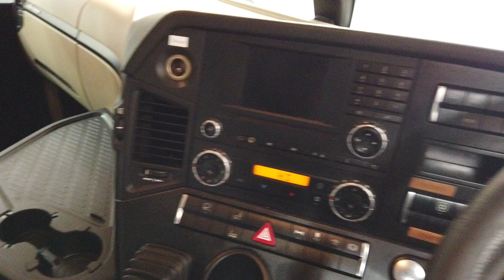New In Stocklist For Sale: MERCEDES ACTROS 2545 BIGSPACE EURO 5, 6X2 TRACTOR UNIT - 2013 - RF63 LRY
Mercedes New Generation Actros Big Space High Roof Twin Sleeper Cab.
Mercedes 450Bhp Turbo Air to Air Charge Cooled Euro 5 Engine c/w Ad-Blue.
Multi Position Engine Brake.
Mercedes Power Shift 3 12 Speed Telligent Semi Automatic Gearbox.
Exterior Sunvisor.
Front Bumper Inset Mounted Fog Lamps.
Air Suspended Heated Drivers Seat C/w Adjustable Lumbar Support.
Electric Sunroof.
Mercedes Underbunk Fridge.
RDS FM Radio CD Stereo.
Multi-Function Steering Wheel.
Automatic Headlamps.
12/24v Auxiliary Power Socket.
Overhead and Underbunk Storage Lockers.
Cruise Control.
Plated Weight: 44,000 Kgs.
Design Weight: 44,000 Kgs.
Mileage As Shown: 859,890Kms.
Tested Until: October 2020.
Digital Tachograph.